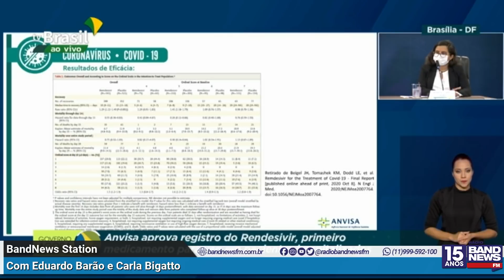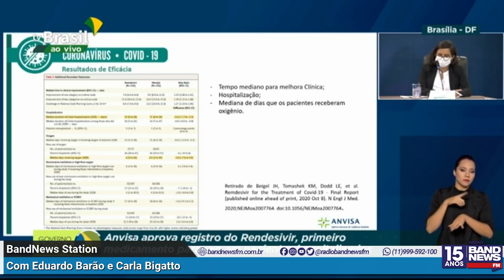Rendesivir: Pacientes levaram 10 dias para se recuperarem da Covid-19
A gerente-substituta da Anvisa, Julia Calatrone, afirmou que os pacientes que usaram o medicamento Rendesivir levaram cerca de 10 dias para se recuperarem da Covid-19. Quem não recebeu o medicamento, se recuperou em 15 dias.